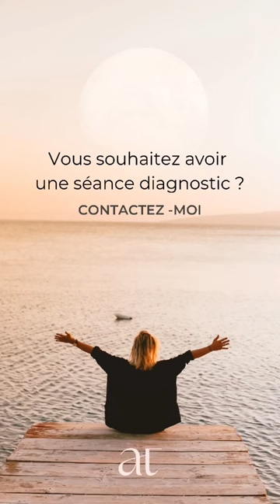FAIRE UN BON USAGE DE LA VIBRATION DU MANQUE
Extraire l’intensité de cette vibration du manque pour programmer l’intensité de votre désir d’être en couple et d’attirer la bonne personne à vous maintenant.

Je reste à votre écoute pour une séance diagnostic. Contactez-moi.

À très vite de l’autre côté !

                                  🔺 QUI SUIS-JE ? 🔻

Armelle Tsimine
COACH QUANTIQUE
3 rue Diderot - 06000 Nice
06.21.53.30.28